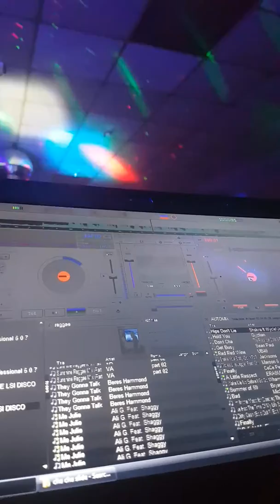In the mix